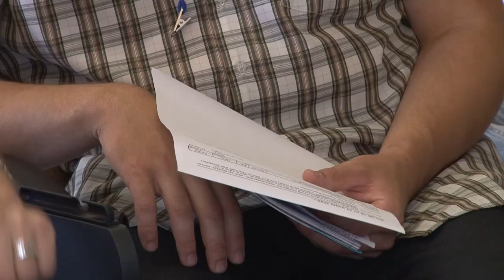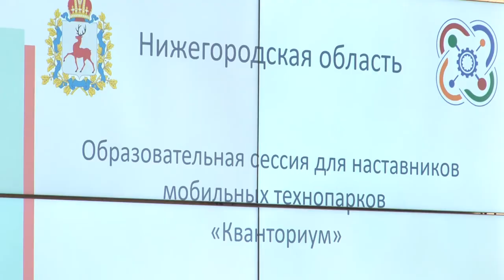Повышение квалификации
В детском технопарке «Кванториум Саров» проходят образовательные сессии для педагогов-наставников.